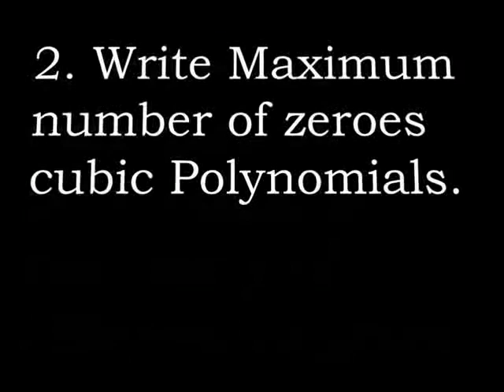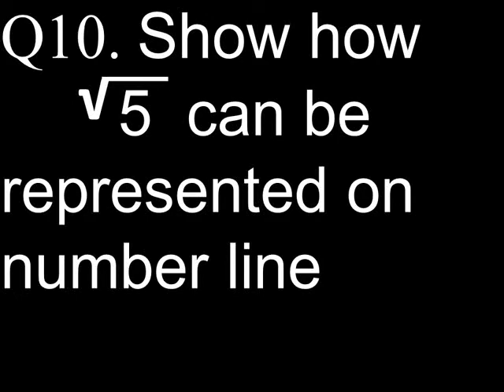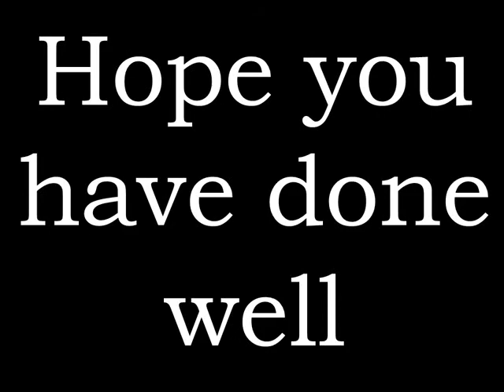Solutions to monthly on line test